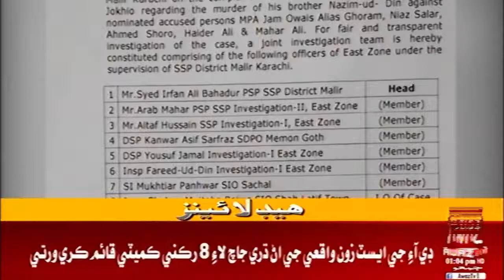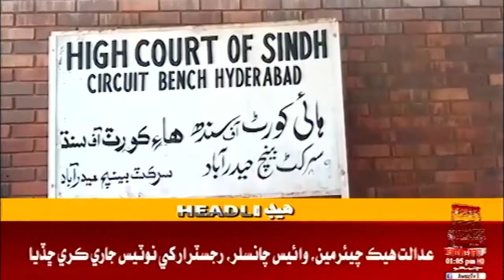Headline 1 PM | 05-11-2021